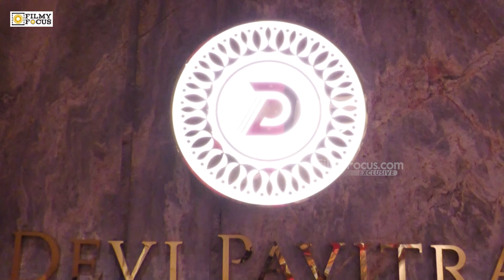Anchor Suma Launched Bridal Studio in Devi Pavitra Gold & Diamonds @ Kukatpally | Filmyfocus.com